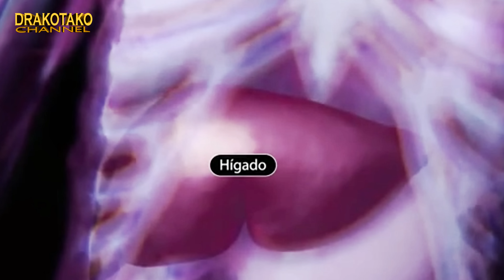TOP 10 INSECTOS MÁS PELIGROSOS DEL MUNDO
A lo largo de la historia, los insectos han jugado un rol muy importante, siendo  en algunos casos incluso venerados. Pero en la actualidad, la mayoría de insectos tienden a ser sinónimo de terror entre la población; reptan por el suelo, se esconden en los sitios más inesperados, y acechan a sus presas sin tan siquiera ser vistos. Pero entre la gran multitud de especies de insectos que existen en el mundo, destacan por su peligrosidad aquellos que  pueden; morder, picar, arañar, parasitar, devorar o envenenar a los incautos humanos que osen cruzarse en sus caminos.